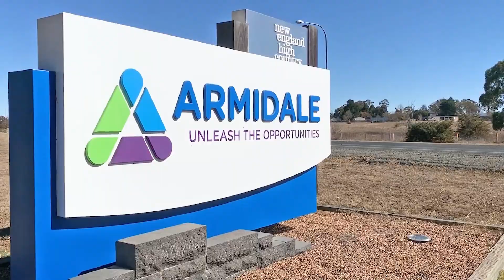3/22 Freeman Crescent, ARMIDALE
3/22 Freeman Crescent, ARMIDALE